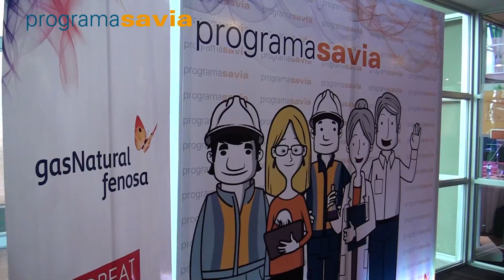01 RESUMEN CEREMONIA ACREDITACION SAVIA 2015